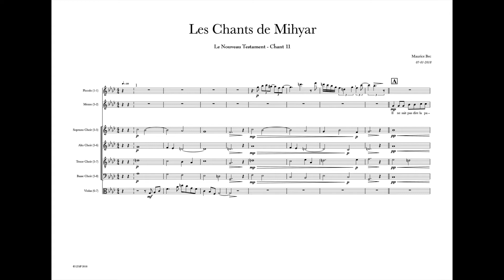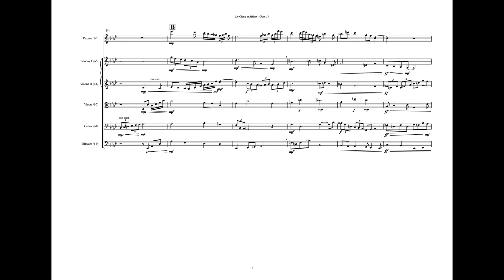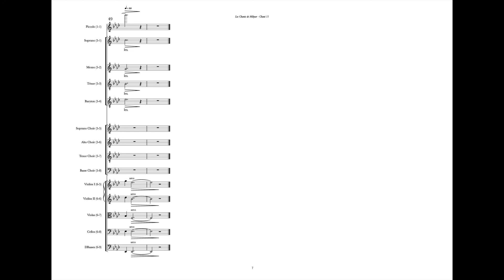Les Chants de Mihyar - Tome 1-Chant 11 (avec score)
Suite musicale poétique en 22 Tableaux + Prologue, pour Mezzo, Baryton-Récitant, Chœur et Orchestre
Enregistrements réalisés à partir des partitions originales.
Ils sont fait sur la base d’instruments virtuels, ainsi que les voix, Chœur et Solistes, qui dans ce cas ne peuvent pas, bien sûr, interpréter les paroles des morceaux qui leur sont destinées et sont représentées par de simples notes «plates» faites de «Ooo, Oouu et Aaa» !
L’existence de cette maquette de travail est à cette condition, dans l’attente d’une authentique interprétation !